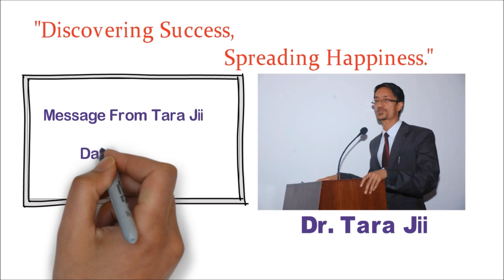आफूभित्रको कमजोरीलाई कसरी सदुपयोग गर्ने ?हेर्नैपर्ने भिडियो Nepali Motivational Speech By:Tara Jii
Motivational speech in nepali By Tara Jii
Motivation for Students in Nepali
How to study with great enthusiasm ?
Students Motivation How to deal with Critics...Motivational Speech in Nepali
How to prepare for SEE/Board/Final Exams in Last Hours
Motivational and Inspiring Speech By Tara Jii
Youth Motivation,Nepali motivational speech
how to pass exams, pass my exams, how to pass exams with
Motivational Speech By Tara Jii
Nepali Motivational and Inspirational Speech By Tara Jii,
If you want to be connected with me in Facebook, then you can like my Facebook

Dr. Tara Prasad Giri also known as Tara Jii is a catalyst for positive change and strategist for success. He creates change in minutes, when normally it couldn’t be accomplished in years. He has risen to national prominence by writing and Conducting Motivational Seminars and Professional Trainings. He is one of the Best Nepali Motivational Speaker.In the last 7 years he has consulted for more than 300 schools and colleges and has spoken to over 200,000+ people nationwide on the subject of Vision Building, Students' Success,Leadership,Public Speaking,Multiple Intelligences,Effective classroom management and Art of Parenting etc. Academically, he is MBBS Scholar and practicing his medicine in Nepal Medical College Teaching Hospital. Tara Jii has researched, studied, written and spoken for long time in the fields of Education, Health, Philosophy, Psychology and Business. Previously he was founder and Chairperson of The Bright EduCare Pvt. Ltd,Chakrpath Ktm which was the only one huge and Pioneer private Training institute in Nepal(at that time),which initiated professional training culture in academic field and that entire vision and mission was led by him.Why does he love this field ? According to him during his difficult time he got chance to attend Inspirational Class by Dr. Bishal Gyawali(SLC Board First:2059 and MBBS TU Topper),from that very day positive changes started to come in his life. He says what he is today is because of that program. Now he believes in power of Inspiration and Positive Thinking and wants to share his inspirational message to those who are at their difficult time and deprived of Motivation. His own life story is thrilling and Inspiring, when he shares it among audience nobody can stop their tears, while leaving the seminar hall everybody vows to do something in their life. Thank you.